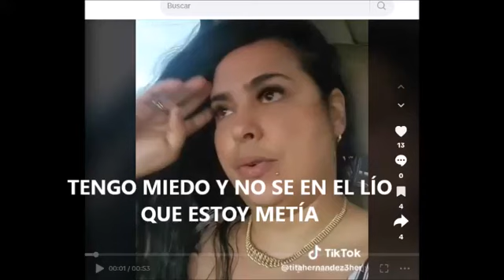TITA ESTA PREOCUPADA Y SE ECHA PARA ATRÁS